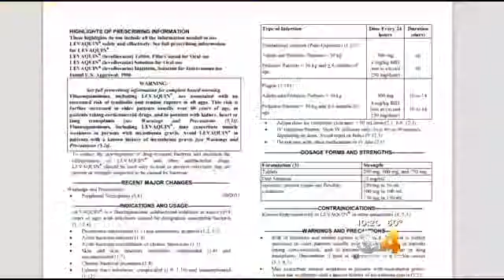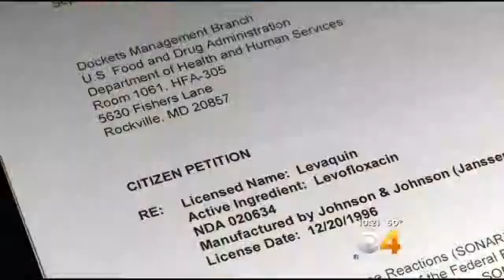Common Antibiotic Fluoroquinolone Causes Serious Health Problems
There is a growing number of people reporting serious health issues that stemmed from antibiotics they took.